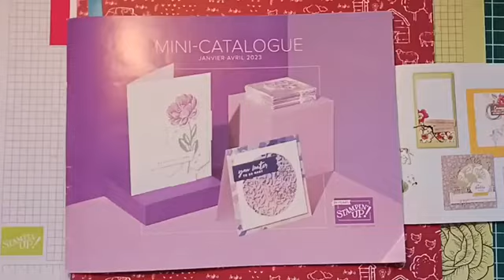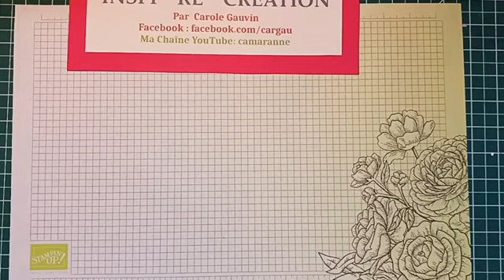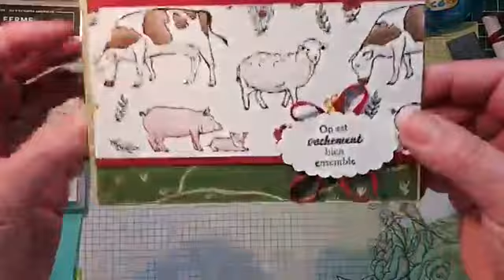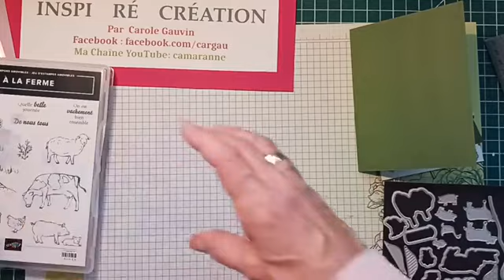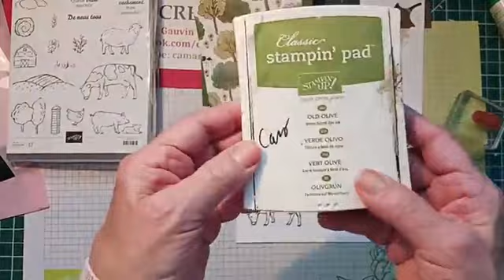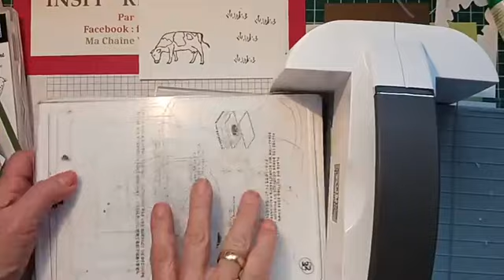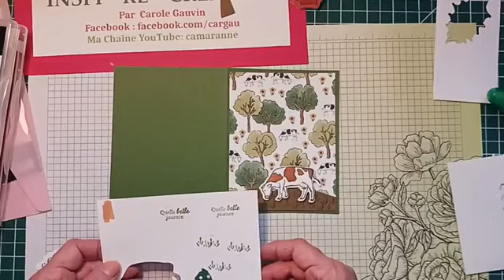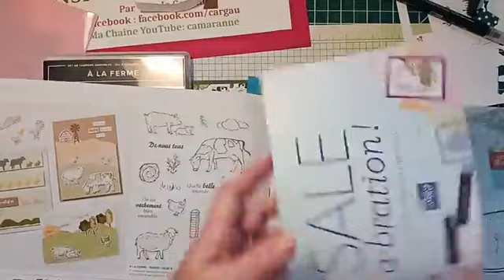Journée à la ferme 13-01-23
2 cartes avec le jeu d'étampes et les papiers design SAB La Ferme